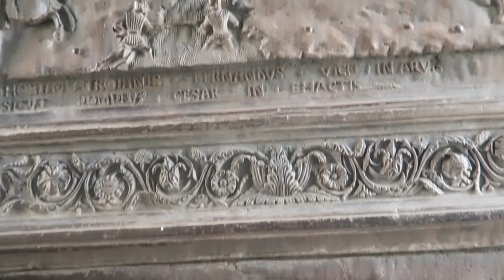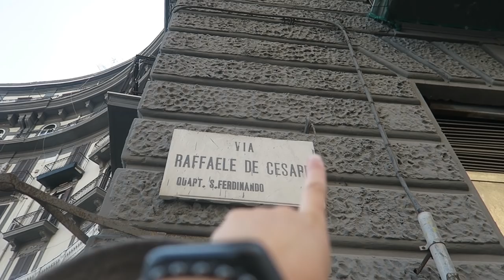CHCIELI NAS OKRAŚĆ NA PLAŻY W NEAPOLU *zdążyliśmy uciec*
W kolejnym odcinku naszego życia...

- ucieczka przed kradzieżą na plaży
- test włoskiego tiramisu
- spacer obok Castel dell'Ovo
- piosenka o wulkanie
- lody włoskie
- zwiedzanie galerii Umberto Principo

Ozorków / Łódź